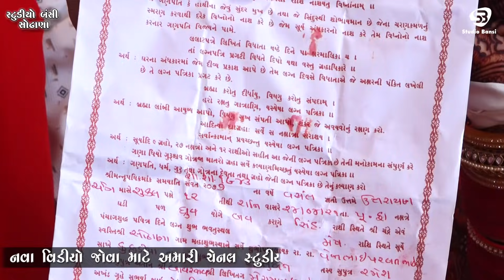Koyal Bethi Ambaliya | Lagan Geet Gujarati | Maher Wedding Porbandar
Video Title :- Koyal Bethi Ambaliya | Lagan Geet Gujarati | Maher Wedding Porbandar |  @Studio Bansi Sodhana

| Traditional Shoot
| Engagement
| Live Events
| Wedding Photography
| Wedding Videography

Studio Bansi Sodhana
Sodhana, Porbandar, Gujarat 360590
Ram L Odedra 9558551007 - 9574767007.
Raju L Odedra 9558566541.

સ્ટુડિયો બંસી સોઢાણા ના વિડિયો જોવામાટે આજે સબસ્ક્રાઇબકરો.

-  -  -  -  -  -  -  -  -   KEYWORDS   -  -  -  -  -  -  -  -  -